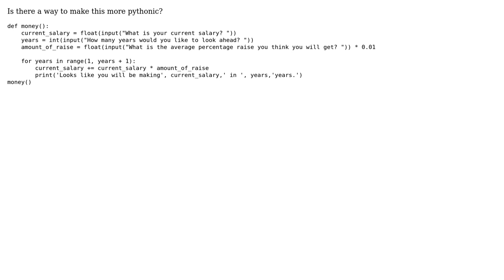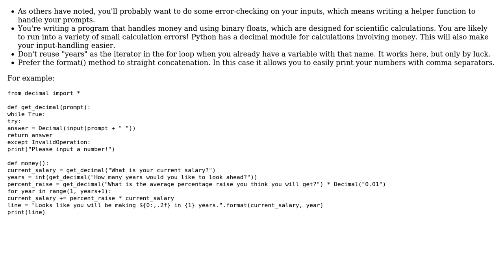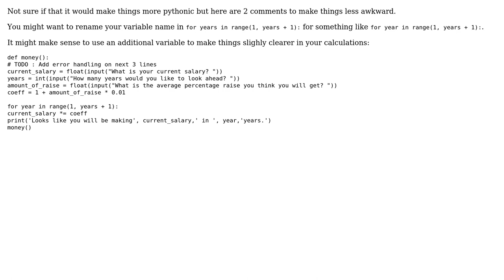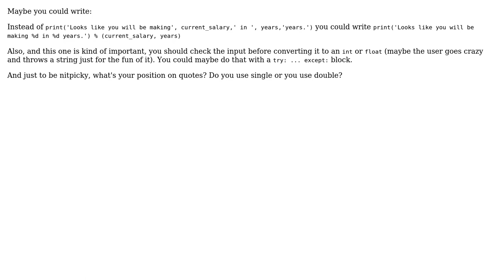Code Review: Calculate cumulative salary including raises (4 Solutions!!)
Code Review: Calculate cumulative salary including raises

With thanks & praise to God, and with thanks to the many people who have made this project possible! | Content (except music & images) licensed under CC BY-SA | Music | Images & others | With thanks to user SylvainD user Spurnout user ovhaag user llb user Adam and the Stack Exchange Network Trademarks are property of their respective owners. You are responsible for your own actions.